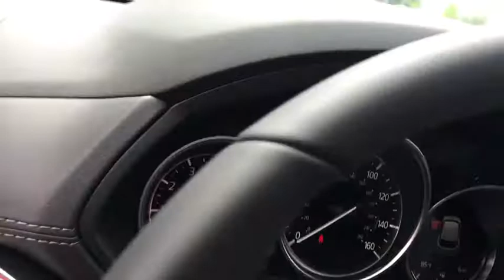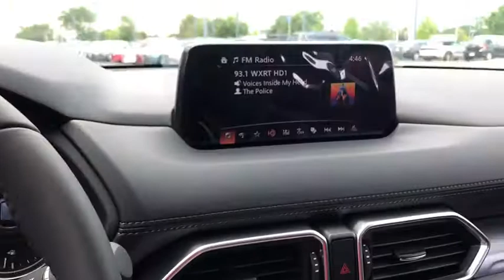2019 Mazda CX-5 near me Libertyville, Waukegan, Schaumburg, Crystal Lake, Arlington Heights, IL 9499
Crystal Blue New 2019 Mazda CX-5 available near me in Libertyville, Illinois at Napleton Mazda Libertyville. Servicing the Waukegan, Schaumburg, Crystal Lake, Arlington Heights, IL area.
2019 Mazda CX-5 Touring - Stock#: 9499 - VIN#: JM3KFBCMXK0644732